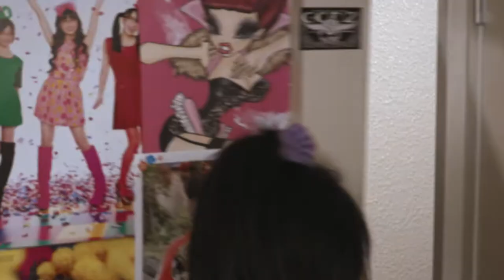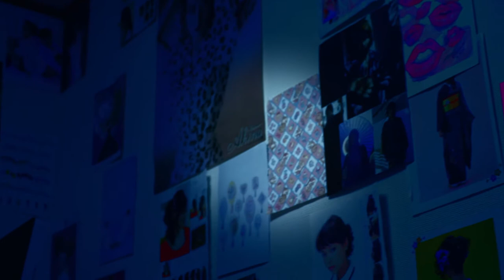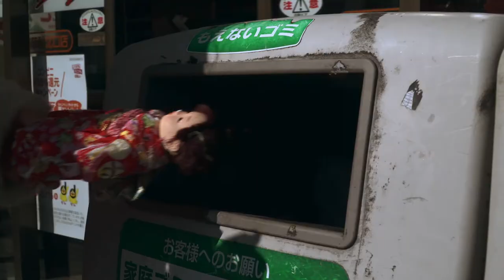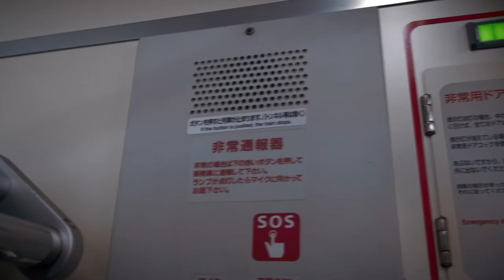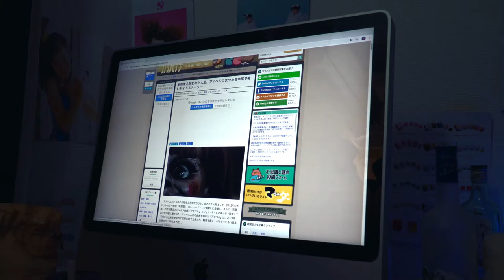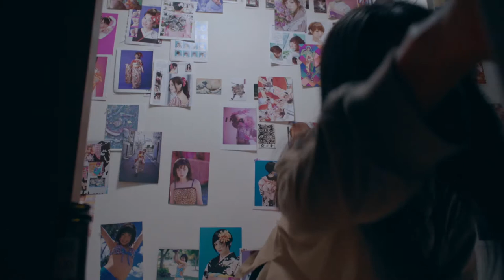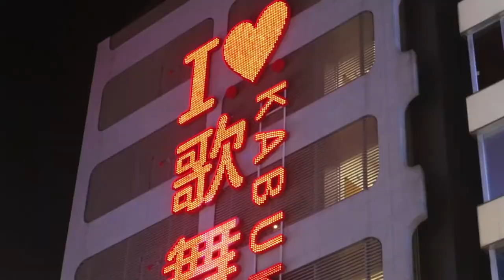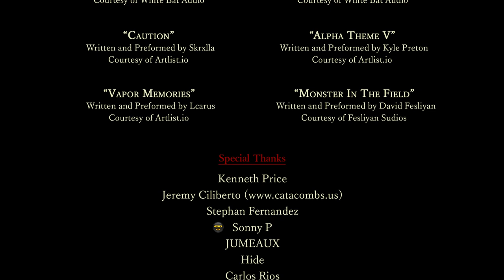怨恨 - Cursed Forever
Directed by Joel Smith.

[Cursed Forever synopsis:]
Cursed by a witch, selfish Sweet Lolita Ichika is followed everywhere she goes by a strange doll. When the doll murders Ichika’s best friend Tomomi, Ichika realizes the doll is alive and tries to warn others but no one believes her. Now Ichika must undo the curse to save her live before the doll claims another victim.

「怨恨」あらすじ：
自己中でロリータファッション好きなイチカは、ある魔女が呪いをかけた気味悪い人形に後を付けられる。ある時、彼女の親友がその人形により死に追いやられてしまう。イチカは人形が生きていると思い、周りに気を付けるように言うが、誰も信じようとしない。イチカは自分の身を守るため、人形が次の殺人を起こす前にその呪いを解こうする。

Starring...

Nayu Kazetani (風谷南友). as Ichika Tanaka

Lisa Chonan (長南吏砂). as Tomomi Yakumura

Keita Arai (新井敬太). as Officer Riku Ito

Kenichi Iwabuchi (岩渕健一). as Kentaro Tanaka

Takako Tanahashi (棚橋 孝子). as Sunako Saito

Hico Oshiro (大城規彦). as Eito Nakamura

Yusuke Miyawaki (宮脇 友輔). as Keiji Tashiro

Lyle Marsden. as Darrion Jackson

Yuudai Otsuka. as Yuudai Otsuka

and Gozzu. as Dog

Crew...
Kenichi Iwabuchi - Executive Producer
Zach Smolnik - Assistant Director
Nina Pilyugina - Production Designer
Adam Rifi - Director of Photography
Michael Yano - Producer
Yoshiki Ando - Script Translation
Alex Umezu - Title Creation
Music Composed - Ives Sepulveda Minho
Poster Design - John Meyer (The Spilt Ink), @tannaz.design, Tannaz Samaei, 椛島花 (Kabashima flower)
Makeup Video - MIYO (@kiyomaru) (@kiyo_nails)
Costumes Provided - BODYLINE 原宿店, Mode OFF
Camera Support - Map Rental マップレンタル
Color Correction - Joel Smith